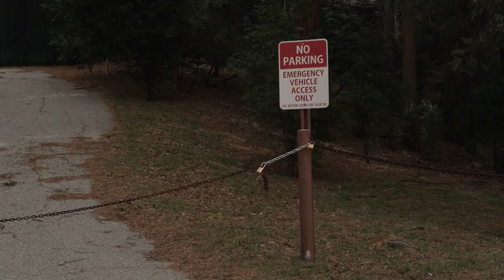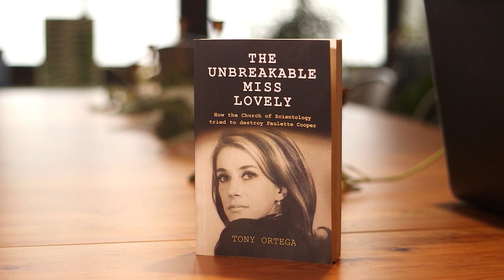German TV: Where's Shelly Miscavige?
Our thanks to RTL News in Germany for allowing us to mirror this footage that featured us being interviewed about Shelly Miscavige. Sign up for free emails at tonyortega.substack.com to access all of our videos and podcasts ad-free.